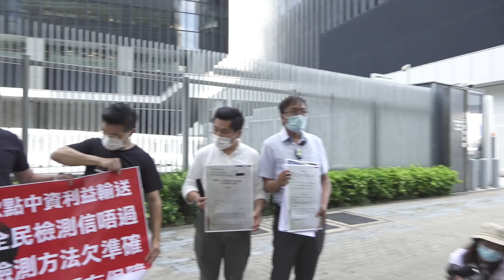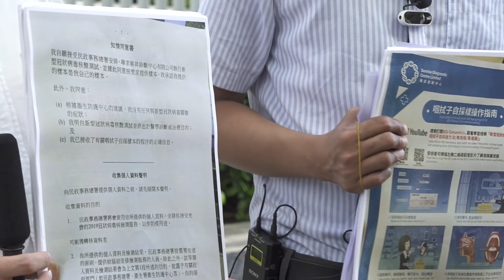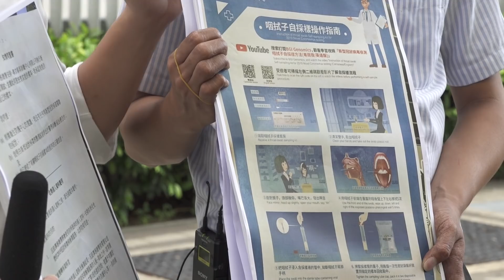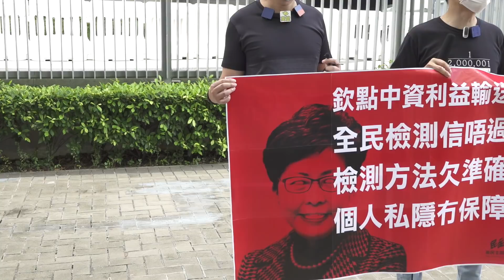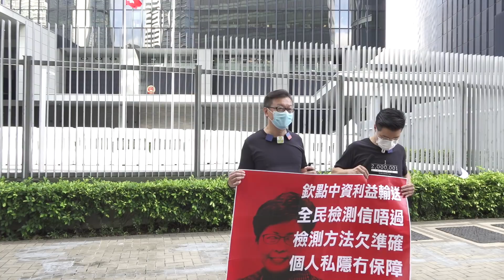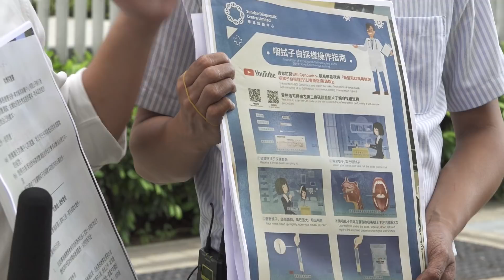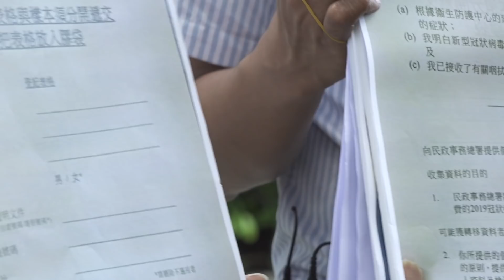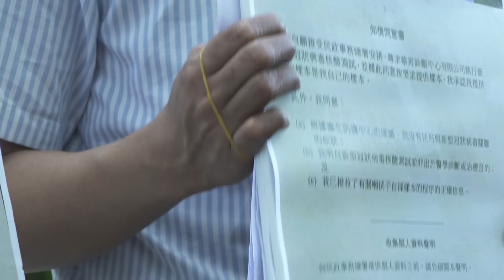【名家論談】范國威 譚凱邦：港人要不要接受三中資為您測病毒 呢條片一次過睇明所有問題...為何突然多咗一間中資 一因疑收新疆DNA被美制裁知唔知 深喉測試棒如斷了點算 測試表填寫有漏 警惕！